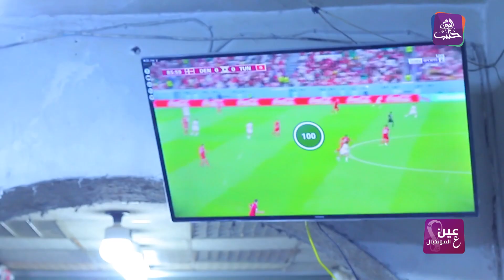عين على المونديال | آراء الناس في مونديال قطر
سؤال الحلقة: ماهي الدولة التي نظمت وتوجت في مونديال 1930؟